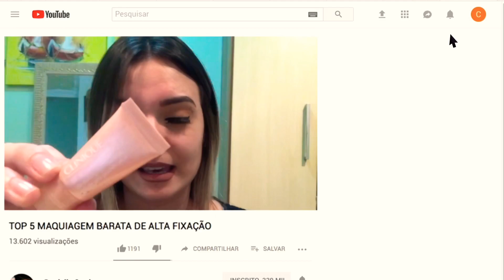TOP 10 PERFUMES MULHERÃO PARA CONQUISTAR OS BOYS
Hoje vou falar de varios perfumes para vocês conquistar os boys purai ahaha !
Eu falo de varias marcas Importadas e nacionais.
Eu gosto de comprar perfumes na GIRA OFERTAS .
E na IN THE BOX PERFUMES !